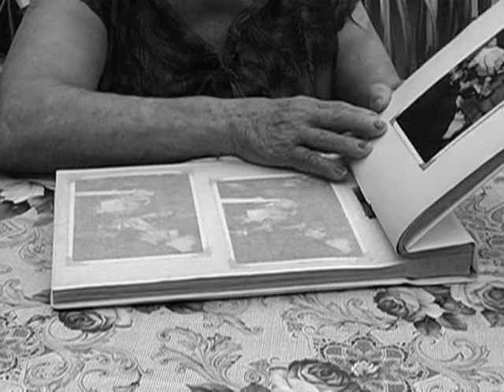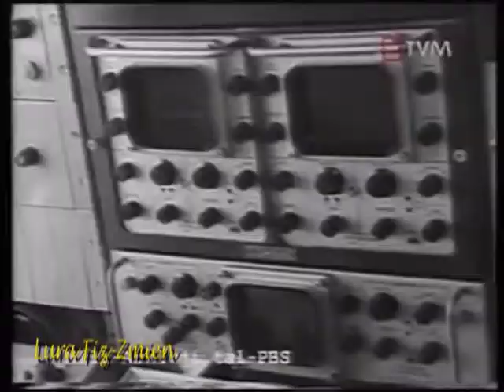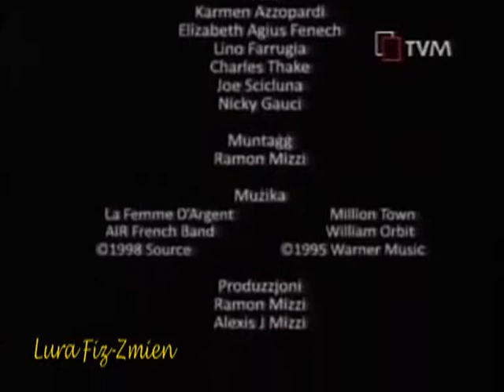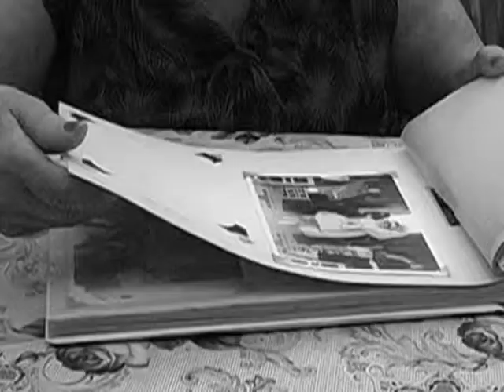Lura Fiz-Zmien Prog 21 Part 1 Tuesday 26 February 2019 Gemma Portelli